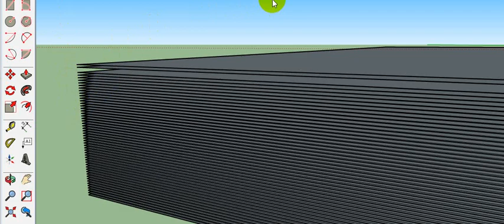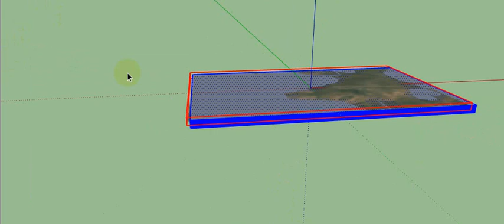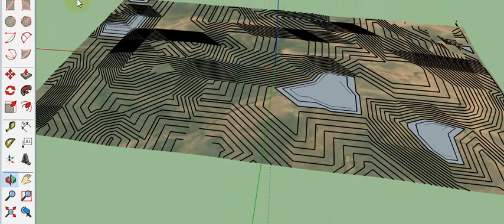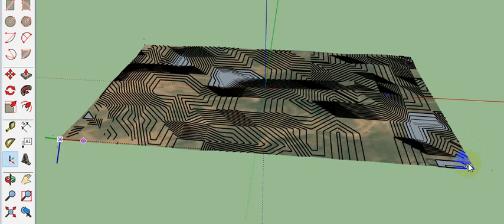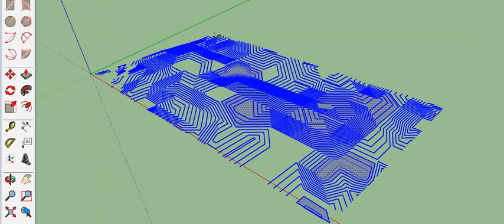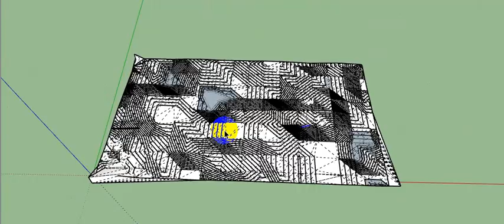تحويل الخرائط الجغرافية الى خرائط كنتورية